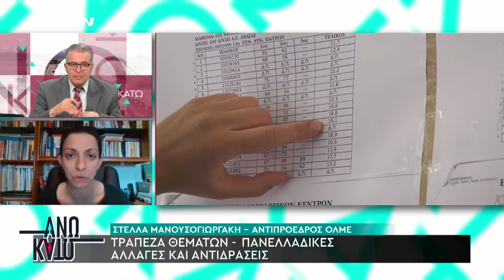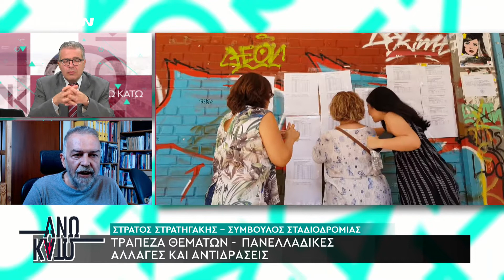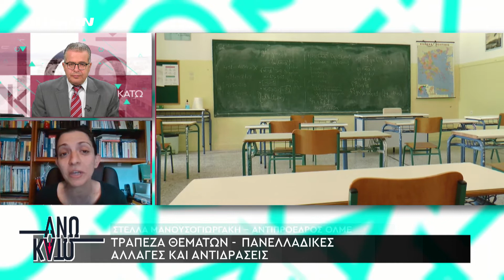Άνω Κάτω | Τράπεζα Θεμάτων - Πανελλαδικές, Αλλαγές και Αντιδράσεις | Ολόκληρη Εκπομπή